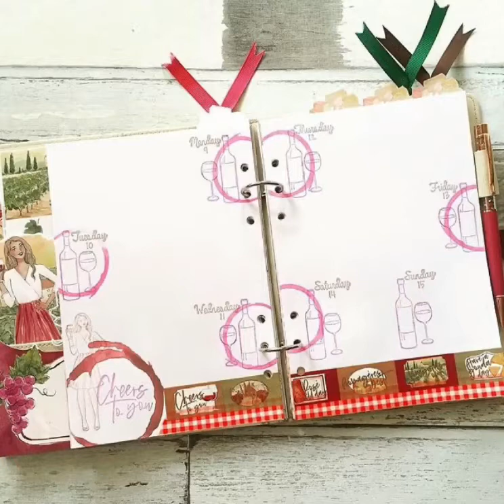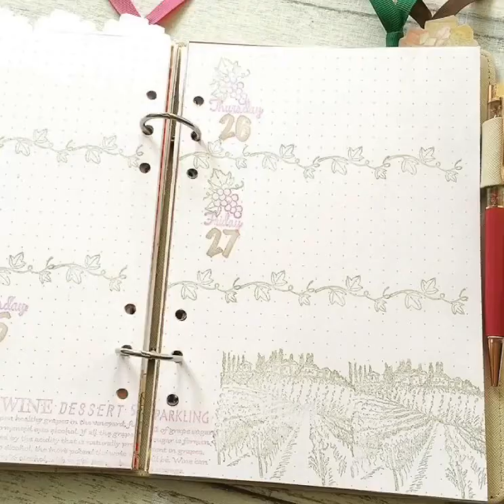March 2020 - Planners Anonymous Vineyard Kit Planner Setup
Video & music edited using InShot app.